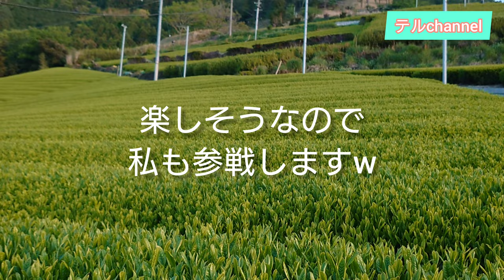ハムバラチャレンジ 絶品山ごはん㉓ シーフードピラフ・特大ハムバラを添えて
訂正です。
①冒頭でハムバラがバラハムになっていました。
②参加が参戦になっていました。
すいませんm(_ _)m

salon de M cookingさんのYou Tube一周年企画『ハムバラチャレンジ』楽しそうなので私も参加しました！

【感想】
楽しくて美味しかったけど…
これは薔薇ではなく、ハムの山になってしまいましたねw
さすが山ごはんw